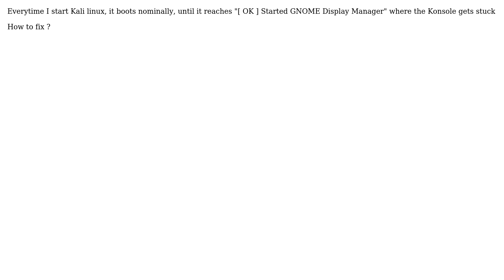Unix & Linux: kali linux stuck on gnome display manager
With thanks & praise to God, and with thanks to the many people who have made this project possible! | Content (except music & images) licensed under cc by-sa 3.0 | Music | Images & others | With thanks to user telcoM user Captain Awesome and the Stack Exchange Network Trademarks are property of their respective owners. You are responsible for your own actions.